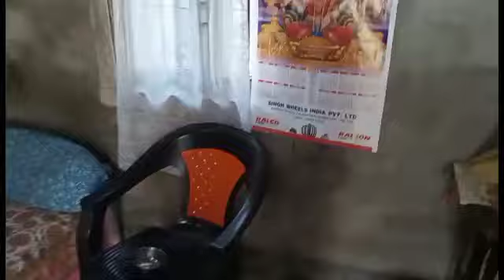আমাৰ ঘৰটো চাব নেকি/Would you like to see our house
Let's take a look at our house